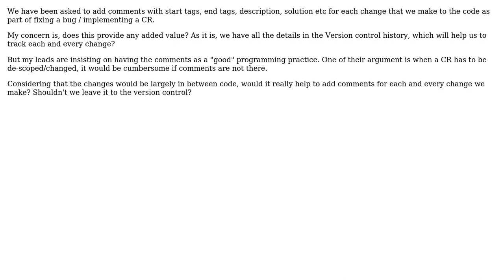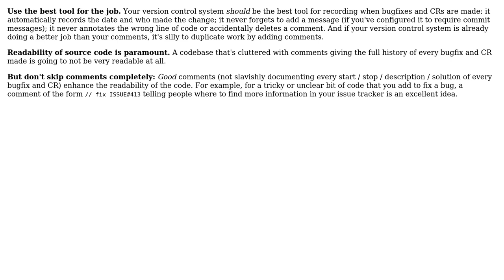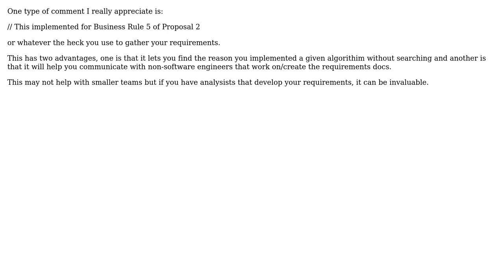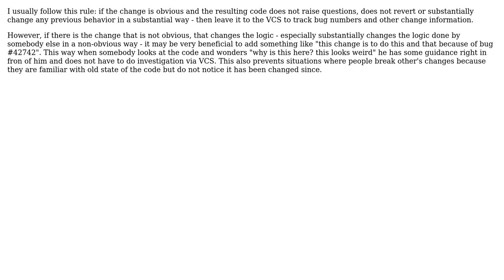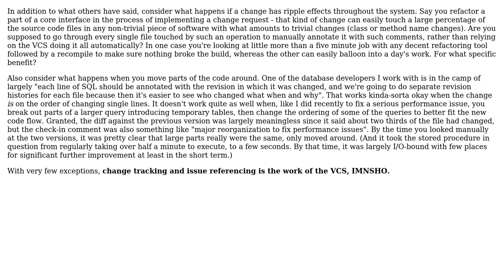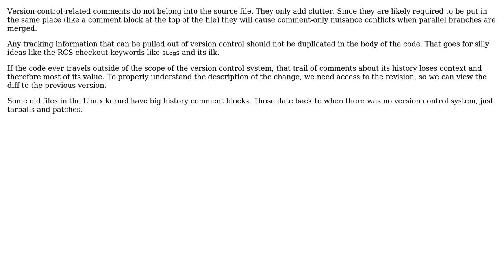Code maintenance: To add comments in code or to just leave it to the version control?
Software Engineering: Code maintenance: To add comments in code or to just leave it to the version control?

With thanks & praise to God, and with thanks to the many people who have made this project possible! | Content (except music & images) licensed under CC BY-SA | Music | Images & others | With thanks to user user user StasM user marco-fiset user Kaz user Josh Kelley user Jayan user Javier user Dima user Chillax user Bill K and the Stack Exchange Network Trademarks are property of their respective owners. You are responsible for your own actions.